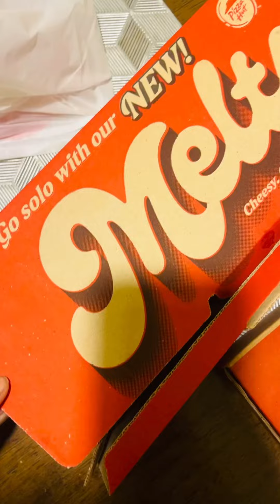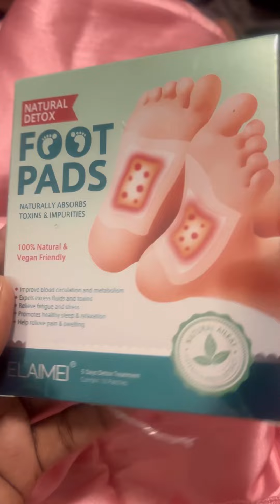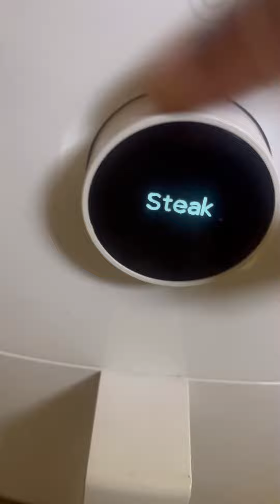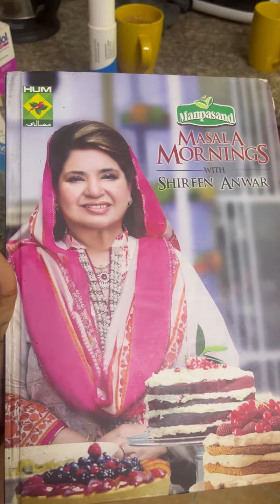Shifting and House Deep Cleaning || Taani Rixvi || VLOGS